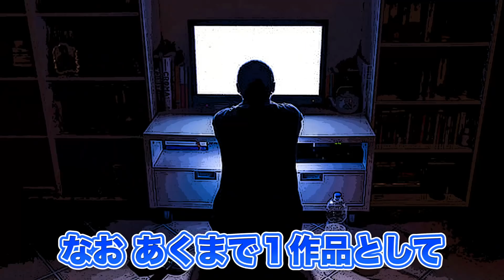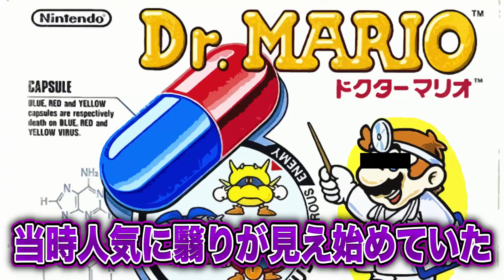ありえない理由で放送禁止になったドラマ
秘密結社ヤルミナティー

★書籍
第一弾「この世の闇大全」

00:00 挨拶
00:31 概要
00:41「銭ゲバ」
02:45「ひとつ屋根の下」
04:48「狂鬼人間」
07:14「悪魔のKISS」
09:33「はいすくーる落書」
10:48 締めの挨拶